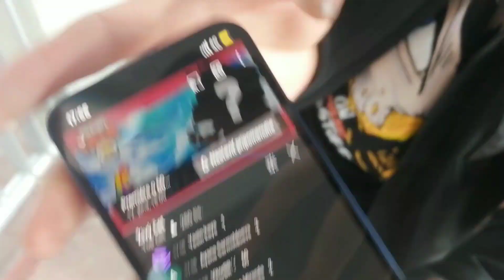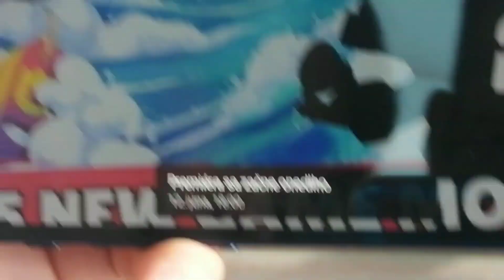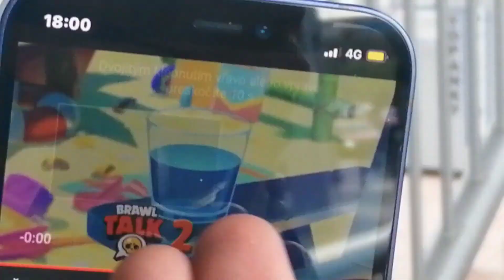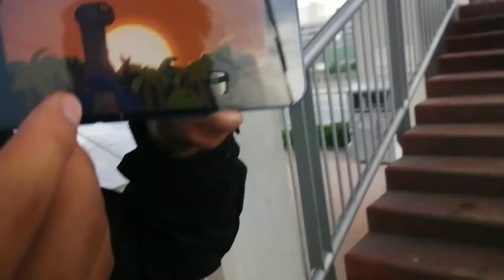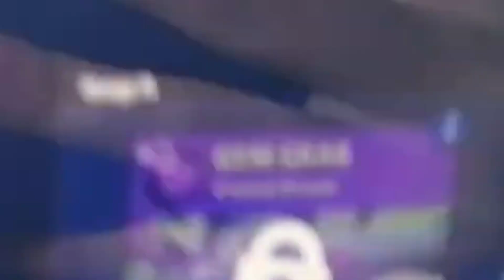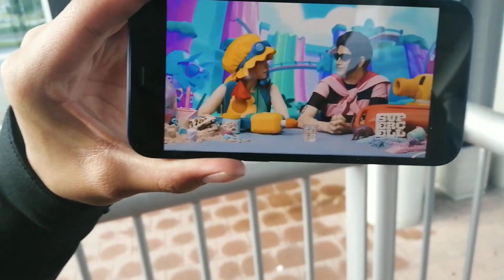Reakcia na Brawl Talk pred AUPARKOM ! **CRINGE** w/MarkomanTV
!!! Celé toto video vzniklo za účelom srandy  a nemá to pôsobiť ako normálné video :DD !!!
GRAFIKA :  (Instagrams)
Martas : @gfx.martas , @hx.martas
Tomzek : @tomzek.gfx_
Danap : @danap.gfx
Record : @haos_gaming
EDIT : @haos_gaming

TOP DONATES :
117€ - Demi (@pog_demi )
32€ - Lukenzo (@lukenzooooo)
30€ - Dančito (@danielploscica)
20€ - Piti (@piti_bs)
25€ - Jenda (@jendadv)
15€ - Lucka (@Luccy..gamer)
12€ - Gold (@gold_bs)
10€ - Th0mas (exl_th0m4s)
10€ - Johny (@bs_johny_cz)
10€ - Adam (@adam.sip)

SOCIÁLNE MEDIAS :
Intro 0:00
Main Video 0:45
Outro  8:30

TECHNIKA:
- Microphone GXT 232 Mantis
- Slúchadlá JBL Tune 500bt
-GXT Trust 108 Rava
- Alcatel  Plus 10
- Editujem v Kinemaster
- natáčam cez Az Screen Recorder
- Grafiku robím v : Ps Touch